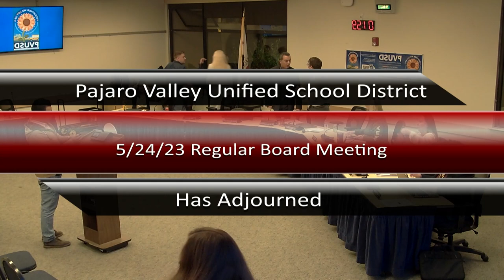Pajaro Valley Unified School District 05/24/23